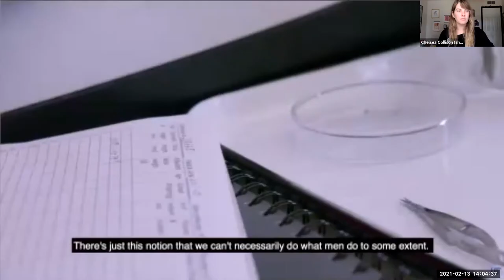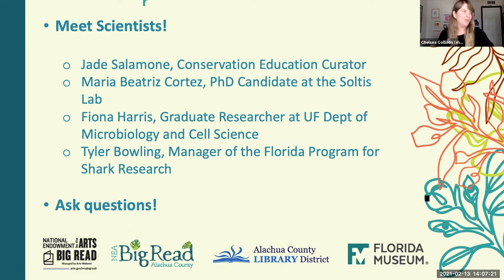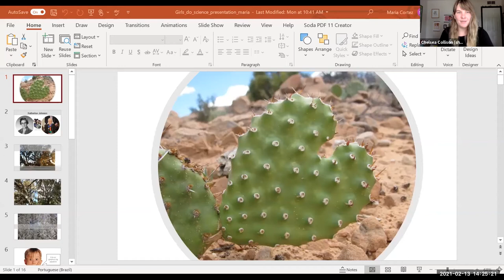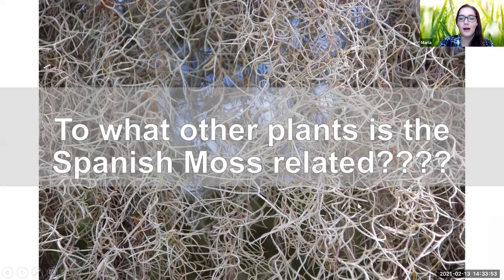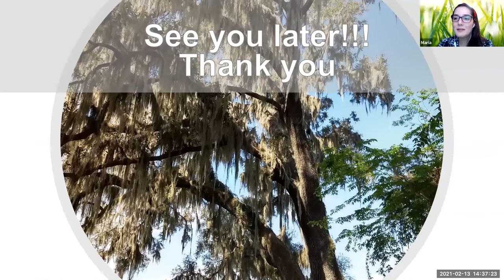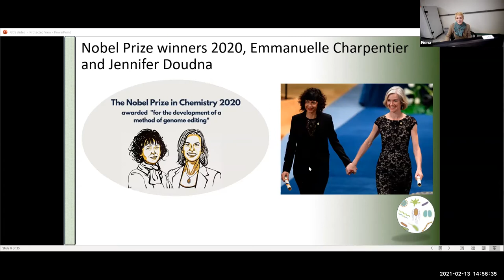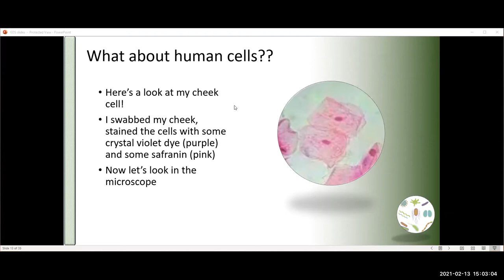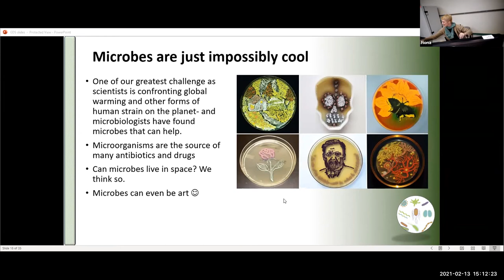NEA Big Read: Girls Do Science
Girls Do Science is here to bring innovative experiments and demonstrations curated by current scientists for future scientists to your homes and classrooms. This program was created to bring science to all curious minds while also highlighting the women in the science from the Big Read books.

FREE: Download the Girls Do Science FREE activity book to find projects for all ages with targeted pages for Elementary, Middle and High School students.

This virtual Girls Do Science event was held on Feb 13, 2021.

Good books broaden our horizons and inspire new conversations, no matter where we are! Join the Florida Museum of Natural History and Alachua County Library District for the National Endowment for the Arts Big Read, a series of events building community while lifting the voices of women in science!